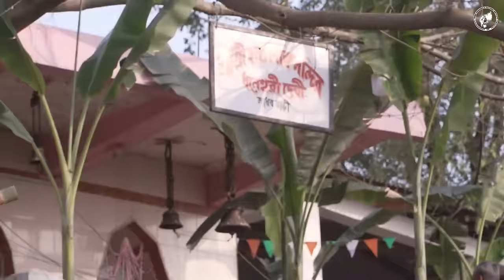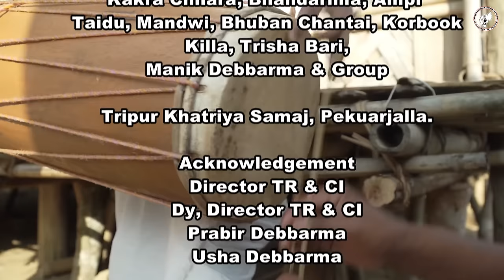CULTURAL EVENTS OF THE INDIGENOUS TRIBES OF TRIPURA(Tripuri, Reang, Jamatia and Uchai Tribes)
Tribes of Tripura have rich Cultural heritage. In this Documentary film we are going to reflect cultural events especially for the Tripuri, Reang, Jamatia and Uchai Tribes of Tripura.